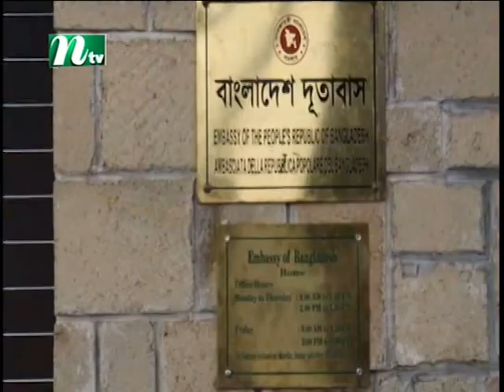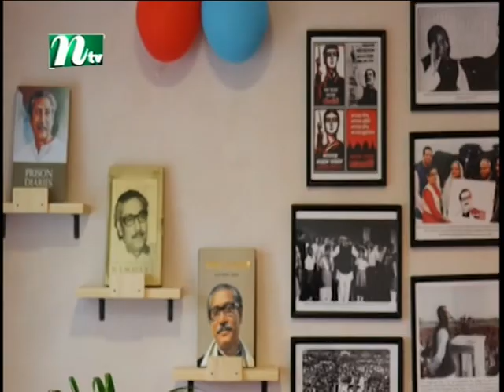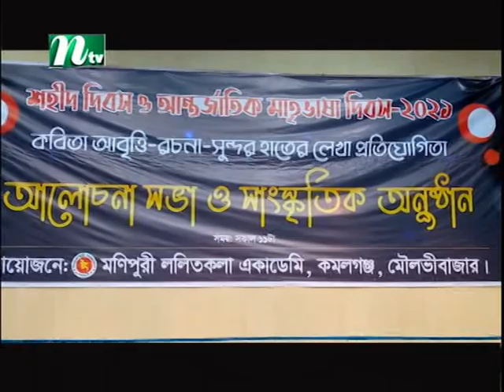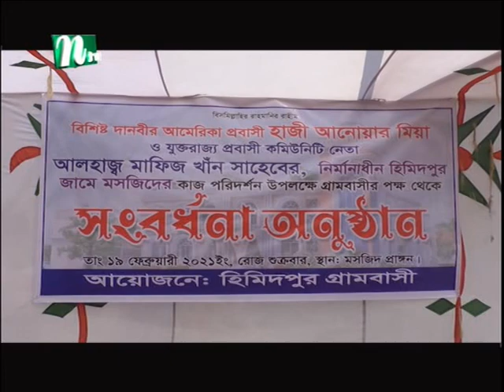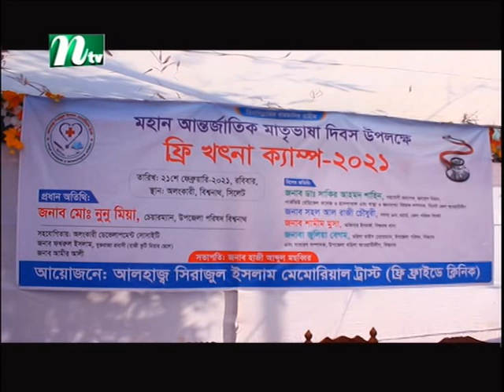NTV Europe News 22-02-2021